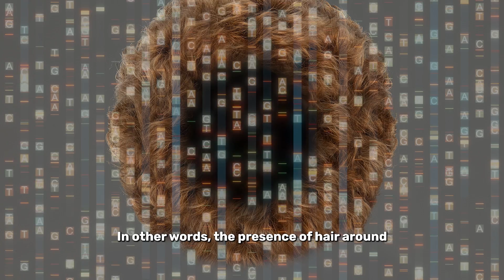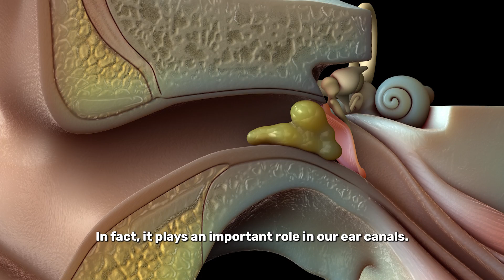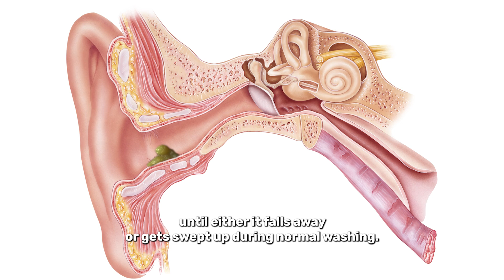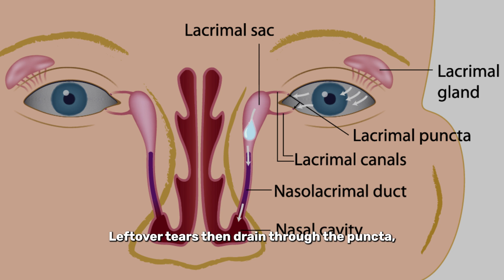The Science Behind Butt Hair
Ever wondered why we have earwax, butt hair or why we cry? Well wonder no further!

00:00 Intro
00:08 Butt hair
01:47 Earwax
03:45 Tears